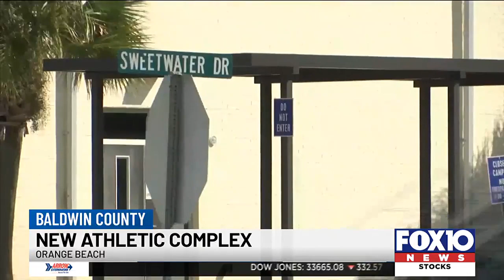New athletic complex in Orange Beach approved